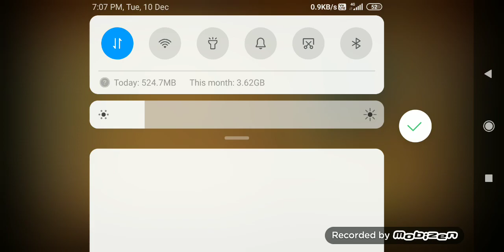hoaxen shadow fight 2 pneumo fist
a video recorded few seasons ago
4285 with 5 meds 😇